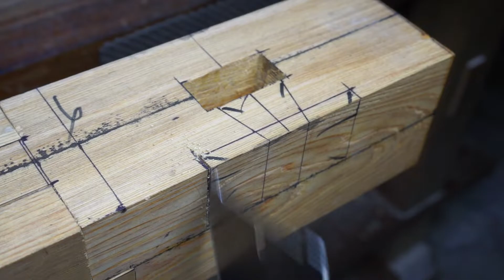EP07-3 Wood Joints / Dovetail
Japanese Woodworking in Taiwan.

Any wood work ideas leave message for me.

You can find me on my instagram.